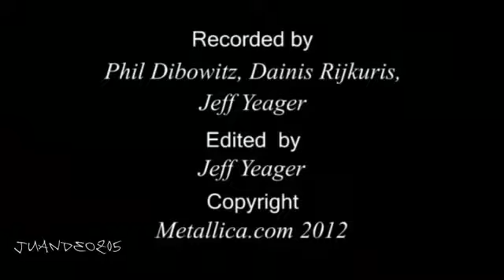Metallica - ...And Justice For All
Justice is lost, Justice is raped, Justice is gone.